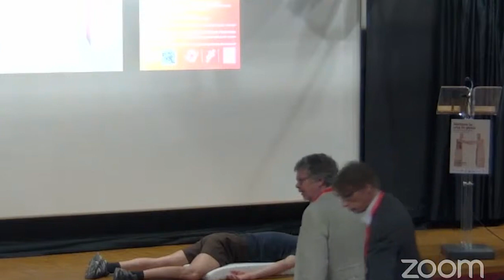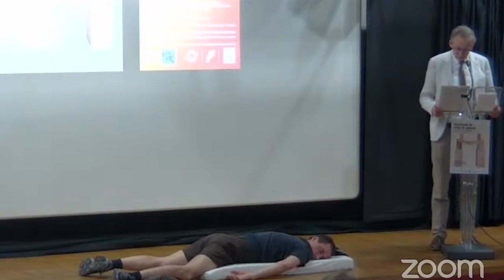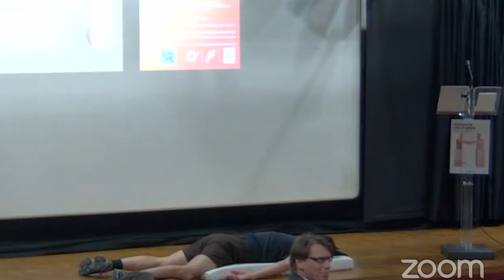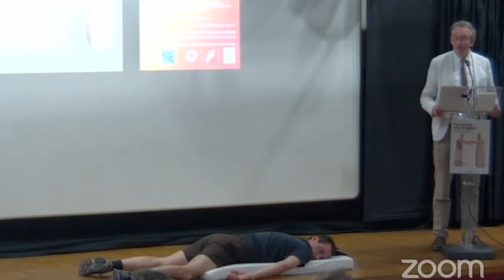Emmanuel FALQUE (ICP, Paris) : « Résurrection du corps sportif »